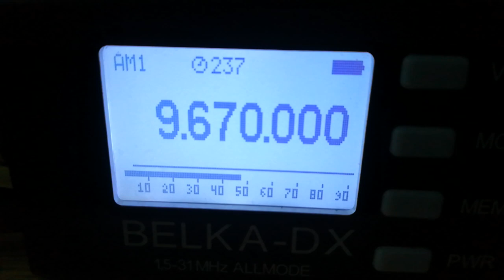The Ghoul (UK), 9670, 2022.12.11, 13.04. UTC